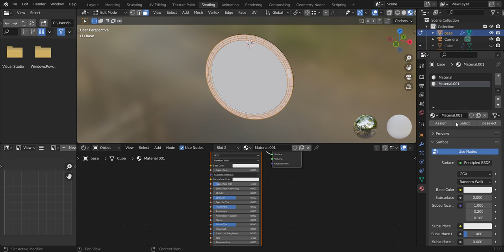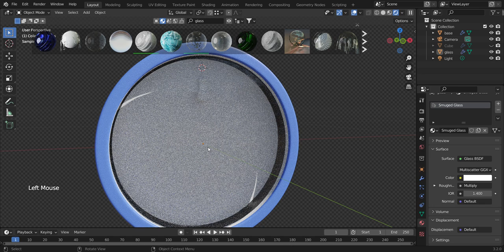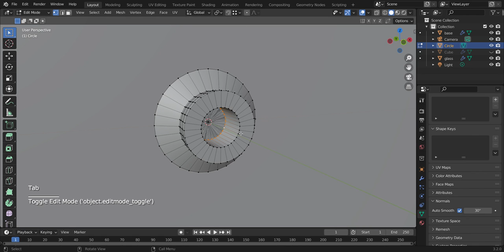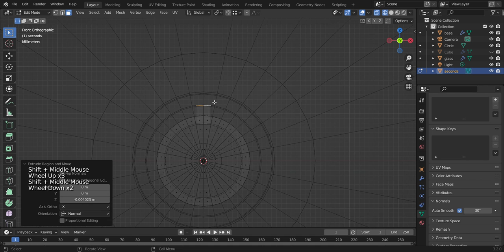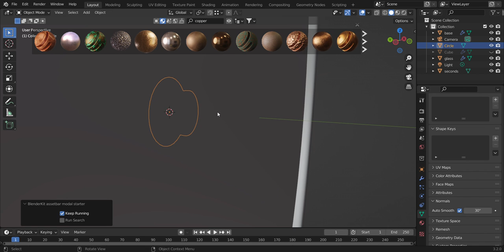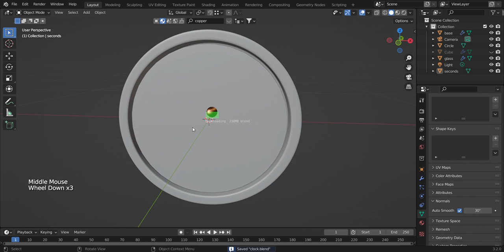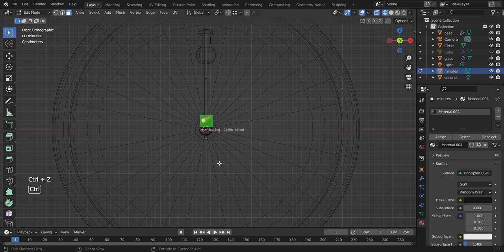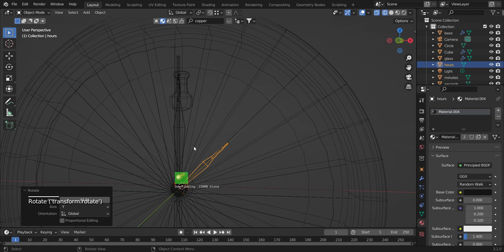Modeling a clock in blender and animating it's handles with python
Part 2 - modeling the handles